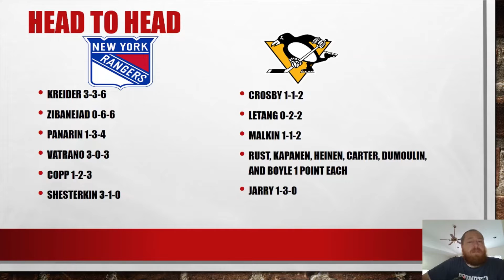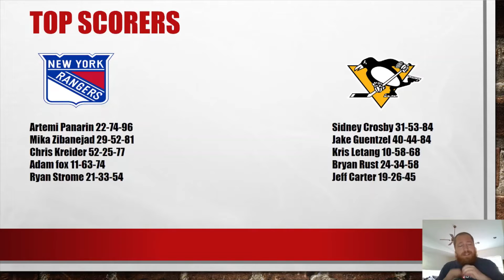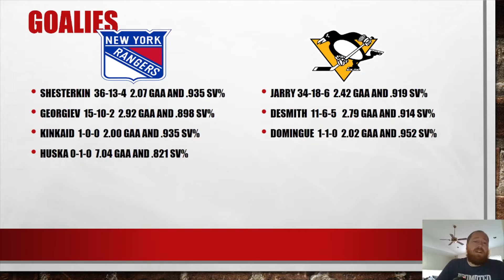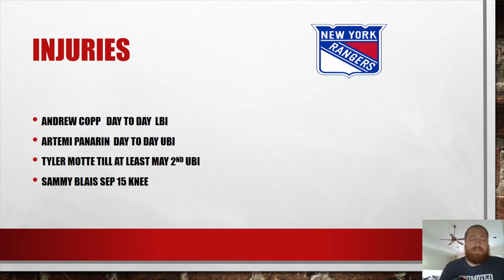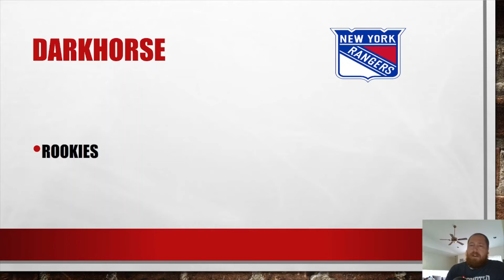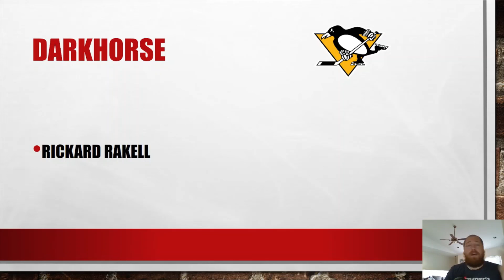Preview of the New York Rangers vs Pittsburgh Penguins 2022 1st round Stanley Cup playoffs matchup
Hey everyone here is my preview for the first round matchup between the New York Rangers and the Pittsburgh Penguins for the 2022 Stanley Cup playoffs. I will go over the head to head matchup from the two teams games from this past season, top points and goaltenders from the seasons matchups, top scorers from the season, top goalies from the season, Darkhorse's for each team, and my prediction for how the series will end. I hope you all enjoy the video and if you do then please hit that subscribe button, notification bell, like button, and let me know your predictions and reasoning behind them.